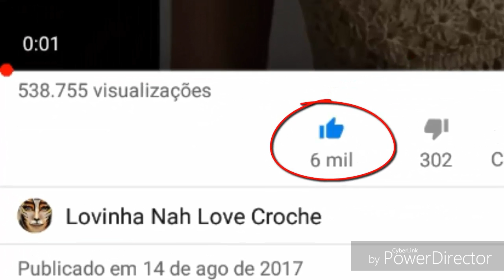MOTIVO EM CROCHÊ LOSANGO PARTE 1